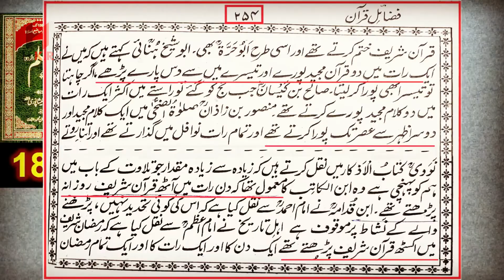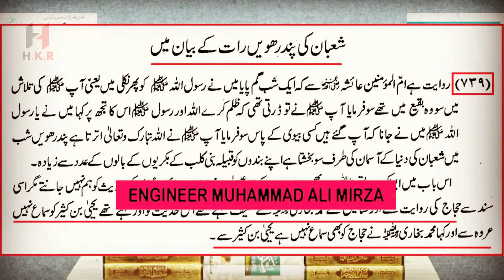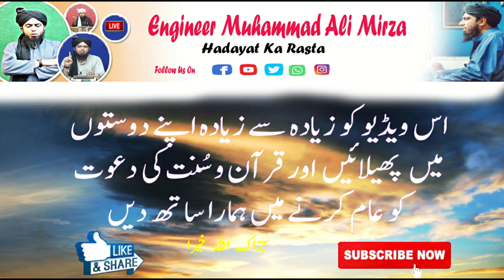Shab e Barat Se Motalliq JHOOT ?15_Shaban Ka Rozah ??? Shab-e-Qadar ? By Engineer Muhammad Ali Mirza